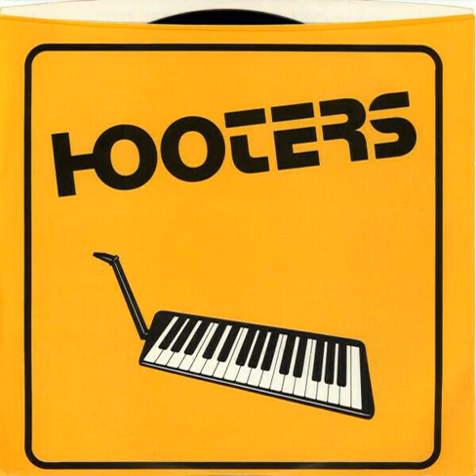The Hooters - Fightin' On The Same Side - 1981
American Ska.   Philadelphia, Pennsylvania.
This band began as a Ska band before evolving into a Rock band.